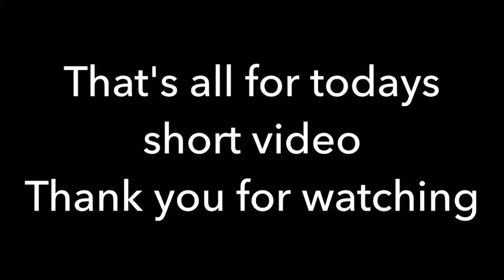Short Vlog Sunday's best 😉